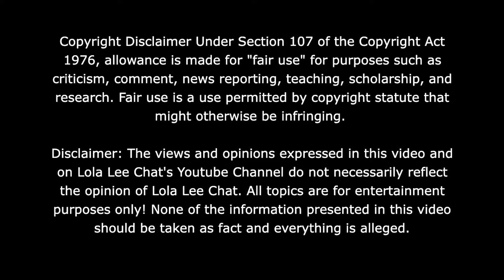JaidynAlexis performs at the Candy Shop! 06.02.2024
30 Day Trial of Amazon Prime